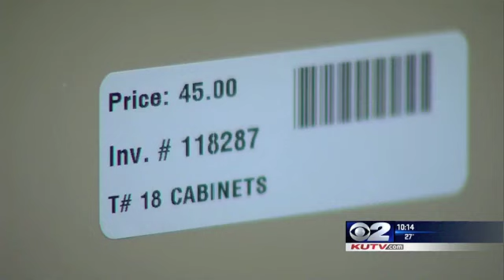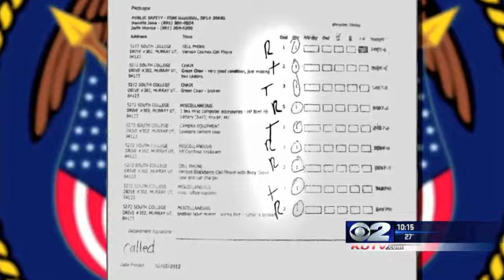Surplus Deficit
Red ink for part of Surplus Property program for the State of Utah.